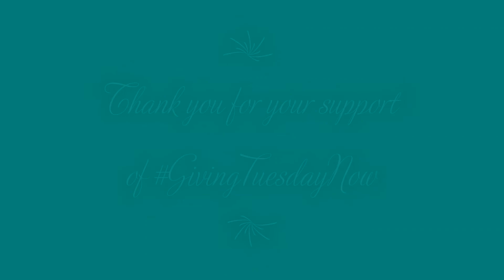GTN - Prayer and Reflection